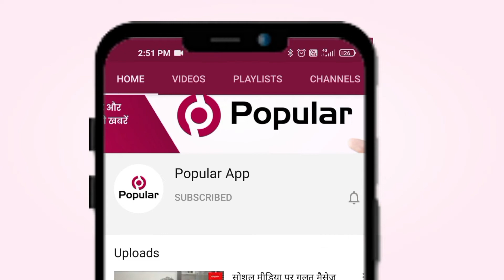नवचेतना ऊर्जा जागृत कार्यक्रम नेहरू युवा केंद्र भीलवाड़ा के तत्वाधान में आयोजित| Popular News App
नवचेतना ऊर्जा जागृत कार्यक्रम नेहरू युवा केंद्र भीलवाड़ा के तत्वाधान में आयोजित
युवाओं में जन चेतना को जागृत करते हुए अंतरराष्ट्रीय युवा दिवस के मौके पर युवा कार्यक्रम खेल मंत्रालय के उपक्रम नेहरू युवा केंद्र भीलवाड़ा के नेहरू युवा संस्थान बरसनी द्वारा युवाओं में नवचेतना ऊर्जा जागृत करने के लिए एक संगोष्ठी कार्यक्रम का आयोजन किया गया जिसमें सर्वप्रथम गांव में गंदगी न हो उसके लिए हर वर्ष 100 घंटे स्वच्छता श्रमदान की शपथ ली साथ ही विद्यालय परिसर में फेल रही गंदगी गाजर घास को सभी युवाओं ने हटाया  व नशा न करने की भी शपथ ली गई वही ओलंपियाड का आयोजन करवाया गया जिसमें विभिन्न प्रकार की खेलकूद गतिविधियों का आयोजन भी किया गया जवेलियन थ्रो में लोकेश जाट ने 90 फिट जवेलियन फेक कर प्रथम स्थान प्राप्त किया वही दौड़ में लोकेश दूसरे स्थान पर दुर्गेश रैगर ने बाजी मारी व इनमें से सभी भाग लेने वाले युवाओं को संस्थान की तरफ से पुरुस्कृत किया गया इस मौके पर संस्थान के सभी युवा सदस्य मौजूद रहे ।

rajasthantoday news